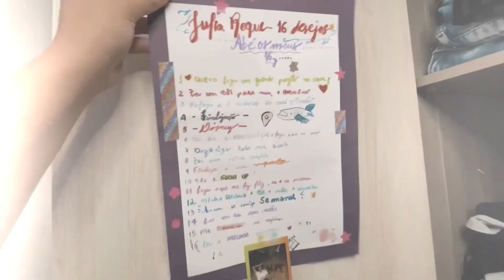Fazendo o MELHOR Brigadeiro de cookies ! + ARRASANDO NA COZINHA KKKK | Julia Roque JULIA+ Ep1.5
Oii gente hoje vim trazer um projeto muitos especial , MEUS 16 DESEJOS 🌟 estão preparados ?
Hoje mostrei minha receita de brigadeiro de cookies = o que fazer na quarentena haha